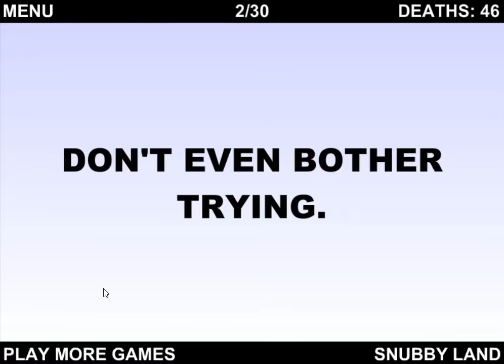impossible game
playing the impossible game on addicting games